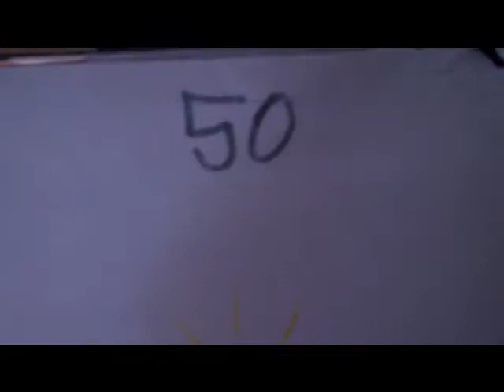Black Stripe News Flash